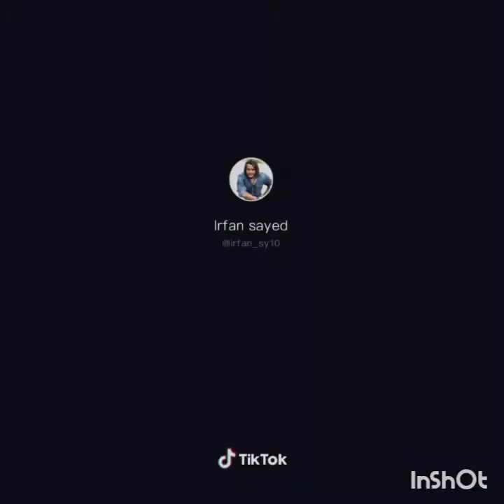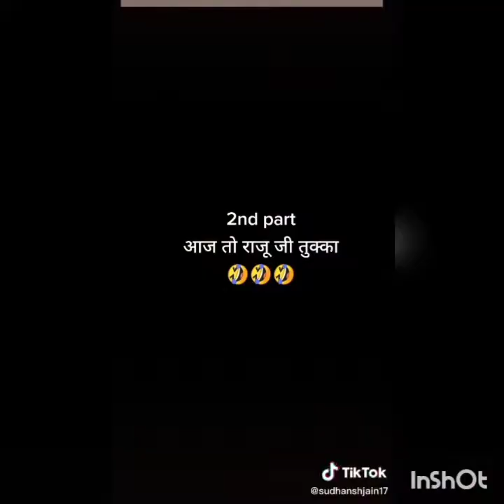Full comedy# sahid kapoor#motu#bulati hai magar jaane Ka nai#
Full comedy 🐱Shahid Kapoor 🐯🐵bulati hai magar jaane Ka nahi